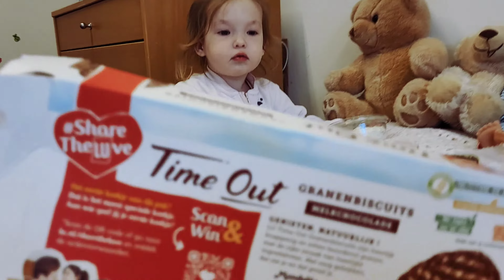На крок ближче до здійснення мрії ⭐️Прогулянка, як товаришують маленькі діткиПокупки, прибирання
На крок ближче до здійснення мрії ⭐️
Прогулянка, цікаво спостерігати як товаришують маленькі дітки
Покупки, прибирання, смачна їжа
Топові ігри на Playstation 4, Playstation 5, XBox, Nintendo Switch